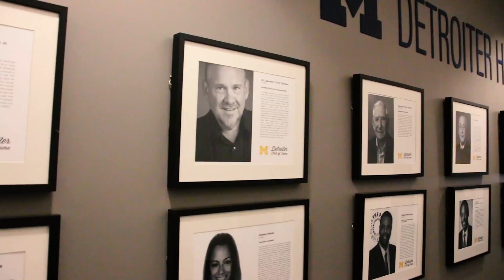Distinctly Detroit Welcomes Khary Frazier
Welcome back to the Distinctly Detroit Podcast. On today’s episode, we have the founder of Detroit is Different. He earned his BBA in marketing and Master’s in marketing from Walsh College. In addition to leading Detroit is Different as a podcast and digital publication, he founded and is the CEO of a marketing business called Creative Differences INC. What began as a career as a performer, producer, and promoter has led him to an even broader entrepreneurial adventure that we are diving into today. The DDP welcomes Khary Frazier!